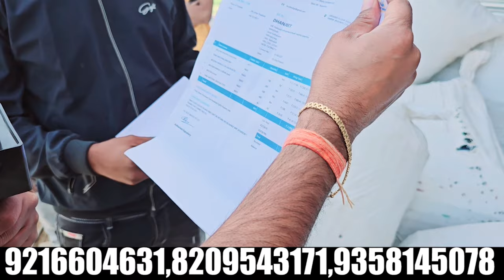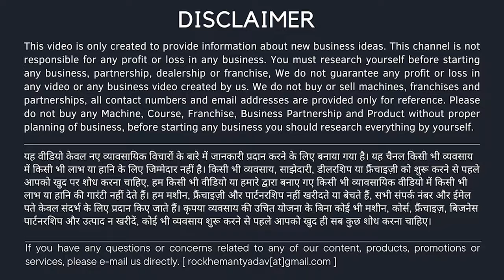55 का माल 300 मे बनाओ और मुझको दो l new business idea l small business idea 2024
▶ OUR PRODUCTS ◀
Color Fixer Liquid for clothes :
RFID Smart Attendance System :
Broom Making Machine :
Cotton Wick Making Machine :
Broom Raw Materials (Plastic, Grass, Packaging) :